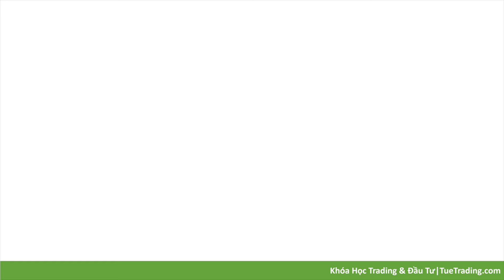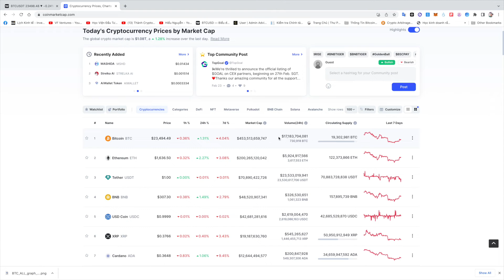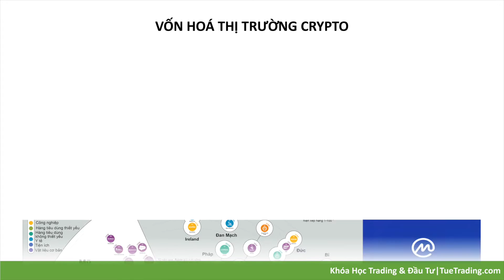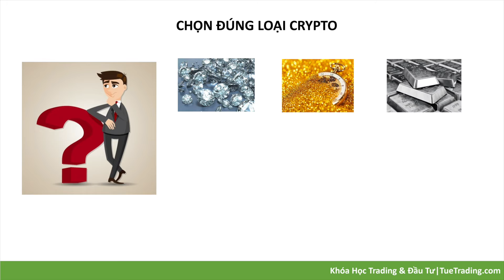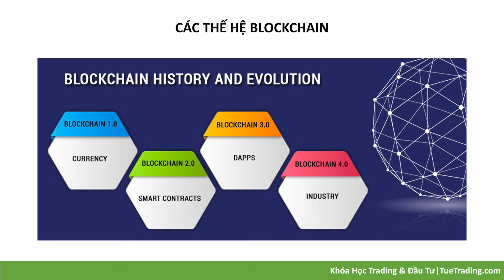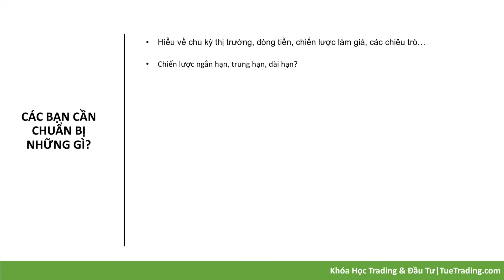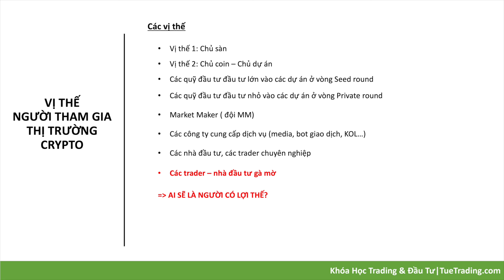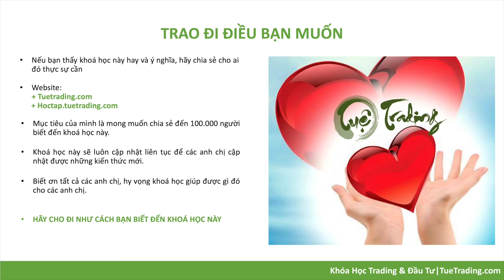Video 14 - Hiểu về thị trường Crypto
Tôi sẽ chia sẻ 1 cách gần gũi với góc nhìn rất khác cho các bạn người mới vào thị trường nghĩ Crypto là lừa đảo, tiền ảo, bản thân tôi trước đó cũng vậy.

Sau khi đào sâu học nhiều khóa học đầu tư, tham gia vào thị trường, tôi nhận ra có những thứ bên ngoài kia đám đông họ chia sẻ, họ nói đừng vội tin, đa phần họ sẽ không biết được tiềm năng của thị trường, khi họ mất tiền họ chỉ nói về những thông tin tiêu cực, không thực sự hiểu đúng về thị trường này.

Crypto có nhiều tên gọi tiền ảo, tiền điện tử, tiền mã hóa, không quan trọng là tên gọi nào, mà xem kỹ video sẽ bật mí những câu hỏi mà các bạn cần quan tâm để hiểu bản chất thực sự của mô hình đầu tư này.

Thị trường crypto còn rất mới mẻ và nó giống như thị trường sơ khai như internet ngày xưa vậy, thế hệ 8x và yahoo chat để nghe nhạc chơi game, nhưng hiện giờ internet ứng dụng len lỏi trong cuộc sống của các bạn, 1 ngày không có internet thì các bạn khó chịu lắm đúng không. Và hiện giờ thị trường crypto cũng hoang sơ như vậy.

Giá Bitcoin từ khi khởi thủy là 2013, đến bây giờ khi đạt đỉnh 2021 , giá hơn 68.861$ tăng giá hơn tám mươi triệu lần trong vòng chưa được 10 năm , bạn sẽ thấy thị trường này có khả năng gia tăng tài sản kinh khủng.

Thị trường crypto vốn hóa còn rất bé, cơ hội còn rất nhiều ở trong thị trường này. Hãy có tầm nhìn dài hạn, thị trường crypto như cái ao nhỏ, chờ các con sông, con suối đổ vào, sẽ trở thành đại dương mênh mông.

Bản thân tôi đã trải qua rất nhiều thăng trầm ở trong thị trường này, tôi muốn chia sẻ những kiến thức, kinh nghiệm để các bạn có thể trang bị, chọn được vị thế tốt và đi dài hạn với thị trường này để tận dụng nắm bắt vì cơ hội rất lớn nhưng có những rủi ro nhất định, cần có kiến thức để bảo vệ chính mình và kế hoạch, chiến lược đầu tư phù hợp từng thời điểm nhằm tối ưu lợi nhuận.